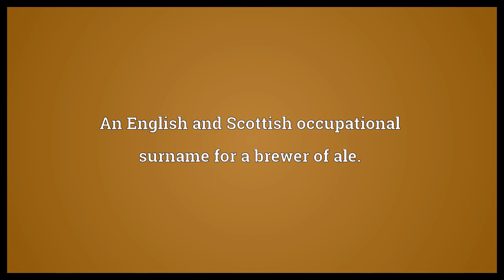Brewster Meaning 2 | Wordogram